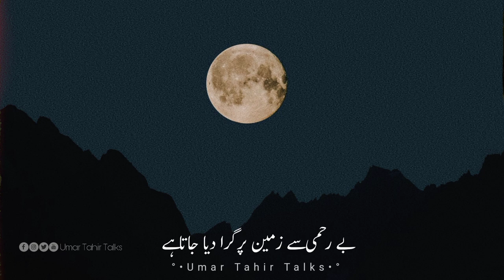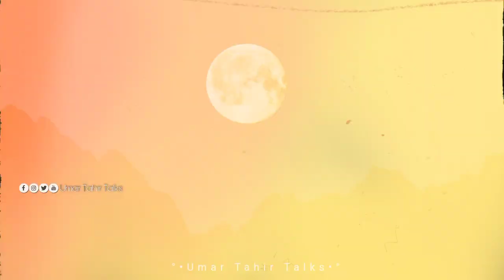kuch log Aise Hote hain by Rj Umar Tahir | Hindi/Urdu | Beautiful Motivational Quotes About Life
Voice over : rj Umar Tahir